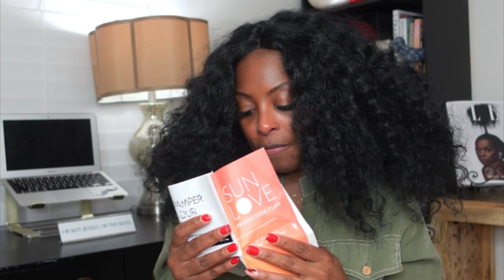MY SUNGLASSES COLLECTION: THE SHADES YOU NEED!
Welcome to the AM, Cuzo!

In today’s video, we are discussing my love language, sunglasses! As the season is changing it is about that time to get some cool shades to add to your collection. # EZCONTACTS

As always Zoe Luv Ya!

Time code

0:00 Intro
0:31 Skip intro

Equipment
 Sony ZV1

PR package: 3100 Ritchie Rd, District Height MD 20747